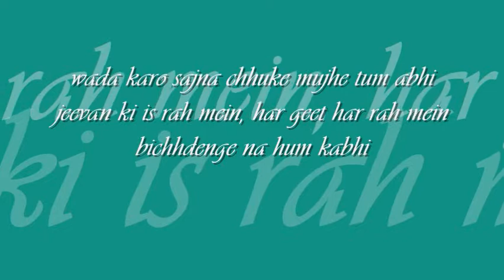wada karo sajna | alamgir and mehnaz | aaina : : Odeon Records (Pakistan) mono OST from LP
forever college classics : : bichhdenge na hum kabhi

title: wada karo sajna, film: aina (1977), artist:  alamgir and mehnaz, lyric: akhtar yousaf, music: robin ghosh,  label:  Odeon (Pakistan)